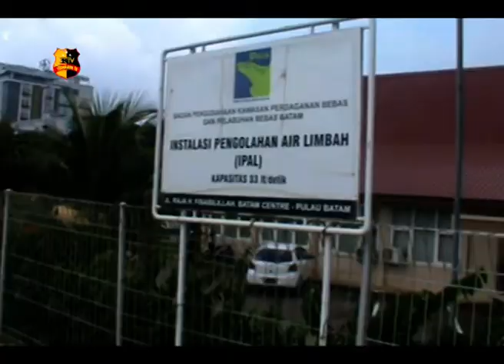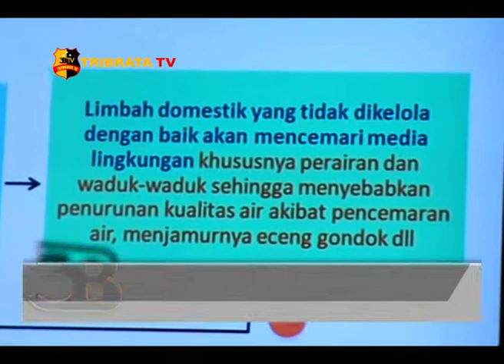BP BATAM SEDANG BANGUN 7 LOKASI IPAL DAN IPLT